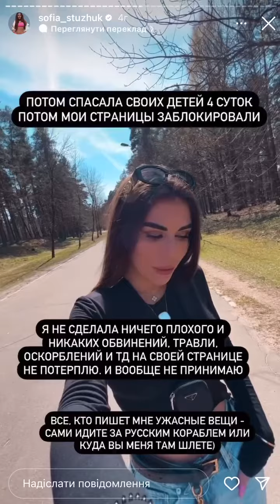Софія Стужук виправдалася за мовчання щодо війни в Україні